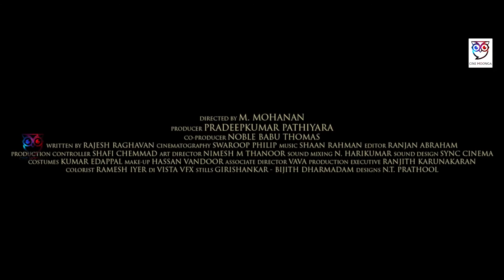അരവിന്ദന്റെ അതിഥികൾ വിശേഷങ്ങളുമായി താരങ്ങൾ ||വിനീത് ശ്രീനിവാസൻ || നിഖില വിമൽ || എം.മോഹനൻ